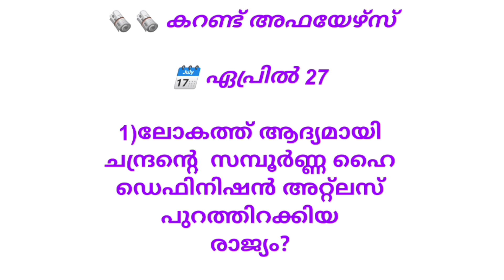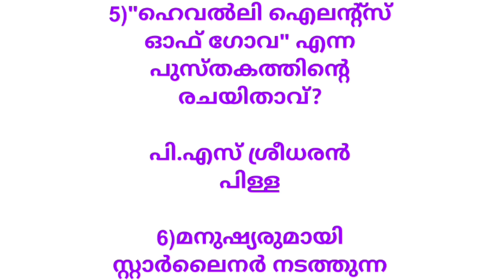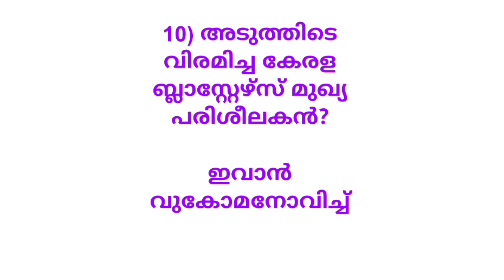Current Affairs 27 April 2024 Malayalam|Kerala PSC||CSEB.